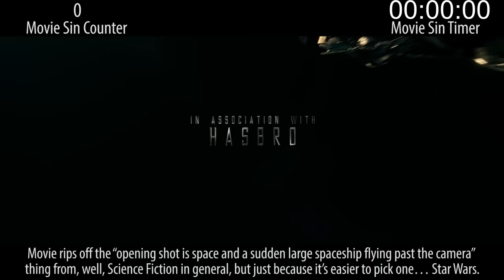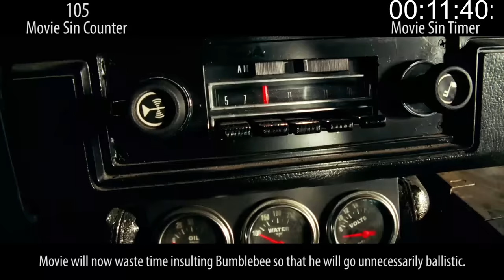Everything Wrong With Transformers: Age of Extinction Part 1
We're going the Hollywood route and releasing this video in two parts. You can give us a sin for that, but frankly we had no choice. This is Part 1. And at least we're releasing both parts at the same time.